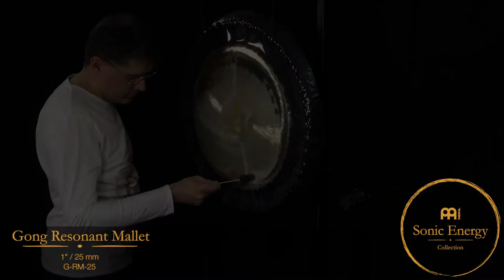Resonant Mallet, 25 mm (1"), G-RM-25 - Meinl Sonic Energy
The MEINL Gong Resonant Mallets are designed to create therapeutic and atmospheric gong sounds, similar to whale-singing. Due to the specially treated rubber balls, higher and lower tones can be achieved from what is normally heard. Use the smaller diameter mallets to produce the higher tones. To achieve the lower tones use the larger ones. Sizes available range from 20mm (0.8”) up to 50mm (2”).

The Mallet is presented by Alexander Renner.